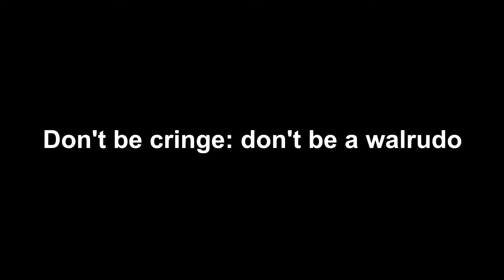Day 109 of playing a different game for 1 week for 1 year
Let us pray that walrudo becomes a better person.

Also I migiht be a couple hours late on this one